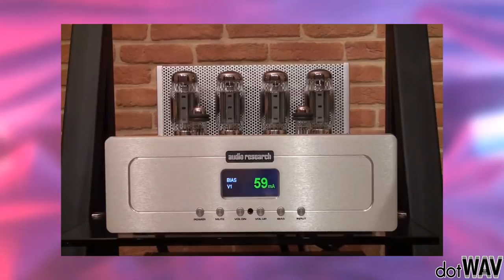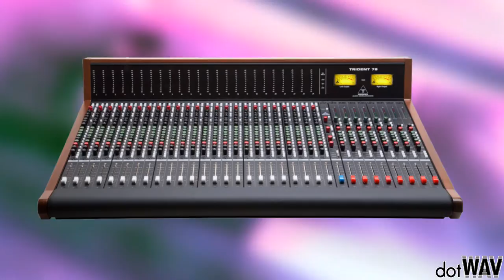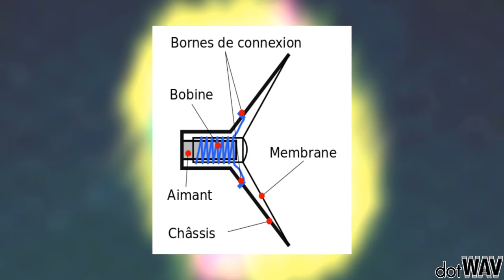dotWAV#07 - L'Analogique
Salut à toutes & tous, bienvenue dans dotWAV, aujourd'hui on va parler de Son.

Dans ce septième épisode, on va parler d’analogique, du principe en audio, différentes technologies & appareils. On espère que vous passerez un bon moment.
Sur ce, flemme de finir ce texte, on se retrouve le plus vite possible pour l'épisode 8.

Créé par Yoann Sultani & Anthony Chevrier.
Cadré par Alexandre Sanseverino & Léo Gully.
Merci à Arthur Sanseverino et au Voisin pour sa voix.

Crédits Vidéo :
Astérix Le Secret de la Potion Magique
Le Diner de Cons
Les Bronzés font du Ski
Les Simpsons
Batman V Superman Dawn of Justice
Rick & Morty